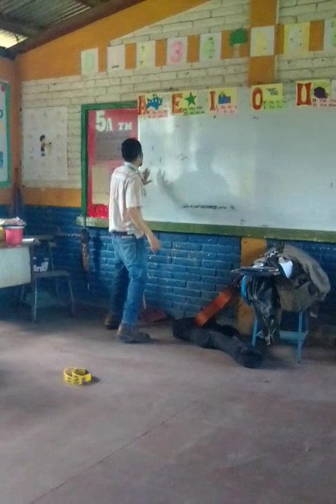12 de agosto de 2020